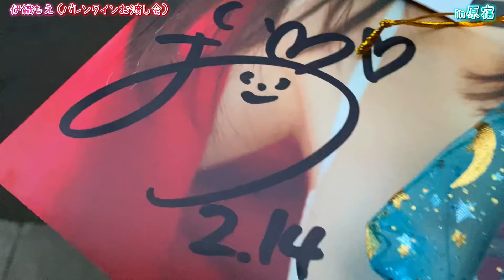【VLOG】伊織もえのバレンタインイベント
【BGMフリー】